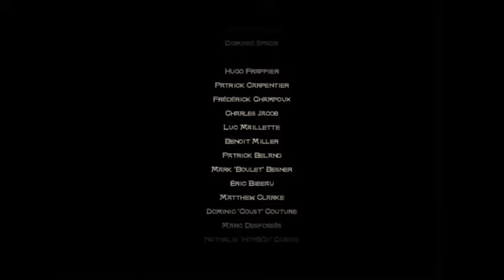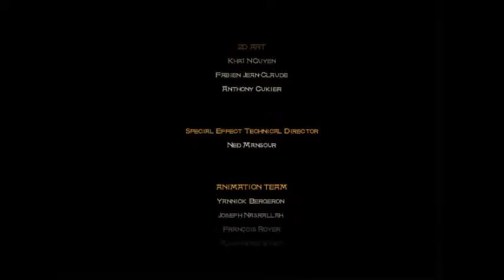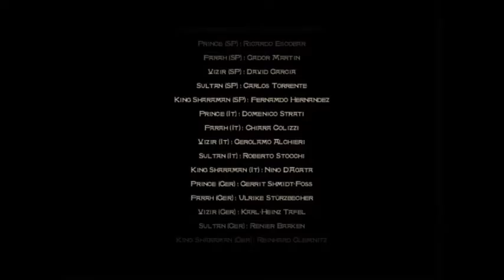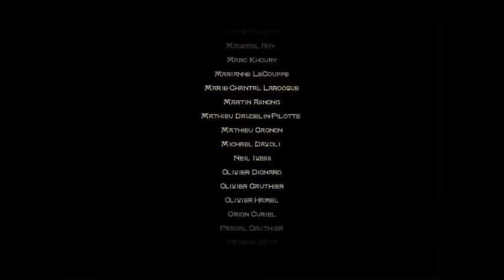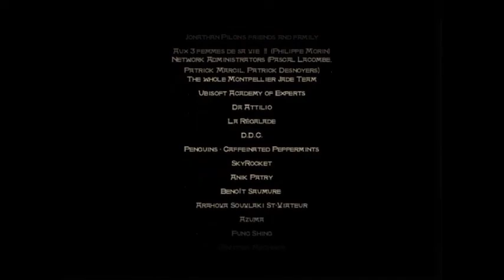Let's Play Prince of Persia: The Sands of Time | Episode 18: The End!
I do let's plays just about every other day with reviews in between.